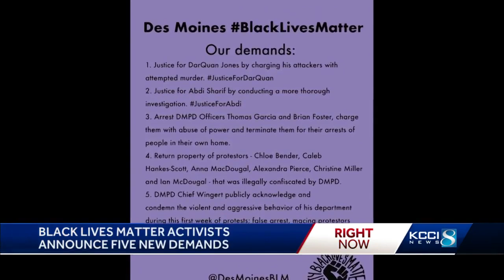Des Moines BLM shares list of demands for metro police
Organizers with Des Moines Black Lives Matter shared five new demands to its Instagram page.